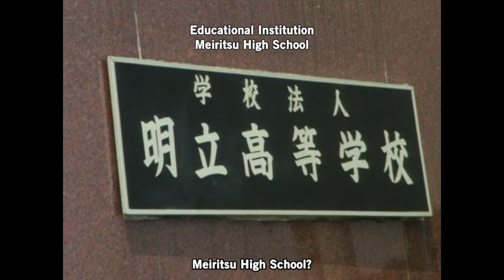Pink Five Part 5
Exceptional

Choudenshi Bioman. Super sentai series created by TOEI, produced and aired by TV Asahi.